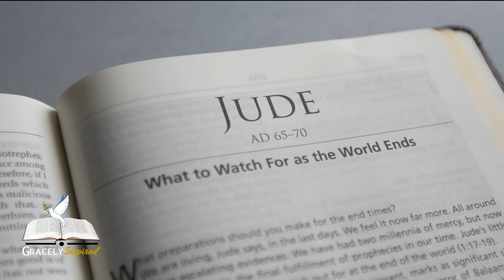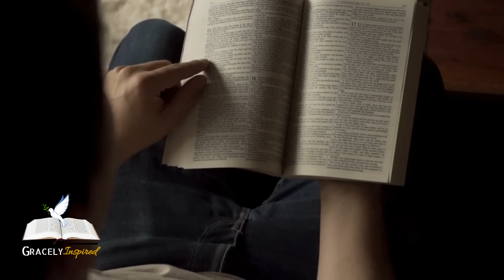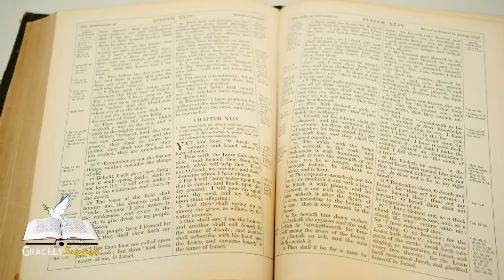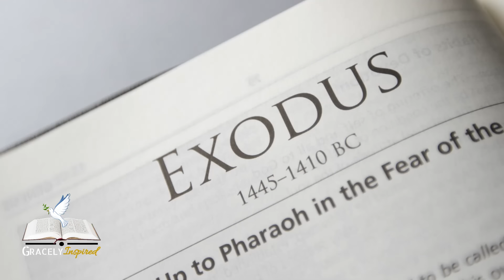Why Satan Fought So Hard For The Body Of Moses After His Death (Bible Mysteries Explained)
"Dive into an enthralling exploration of one of the Bible's most intriguing mysteries: Why did Satan fight so hard for Moses' body after his death? This insightful video delves deep into the biblical narrative, providing a comprehensive explanation of the events surrounding Moses' demise and the celestial conflict that ensued.